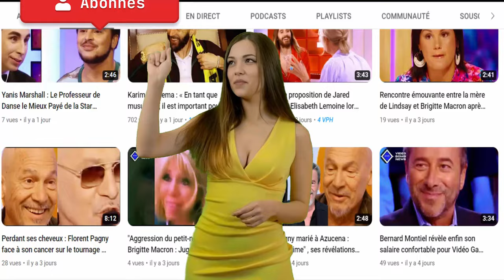Le massage des organes LoRox